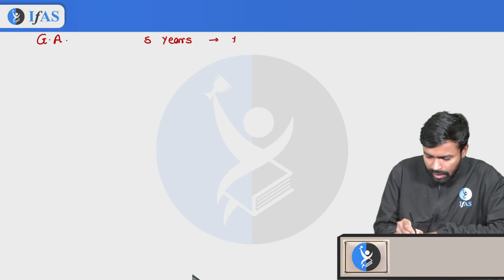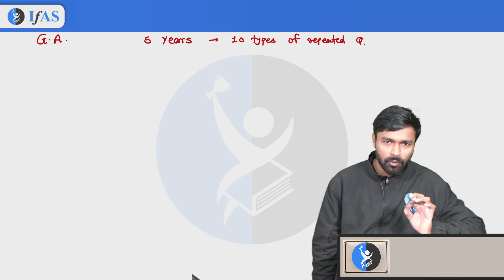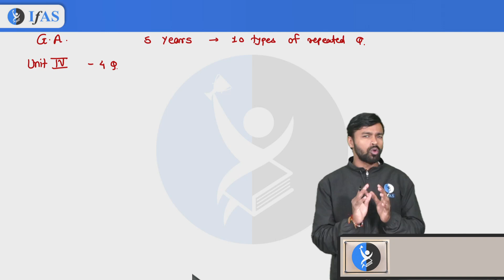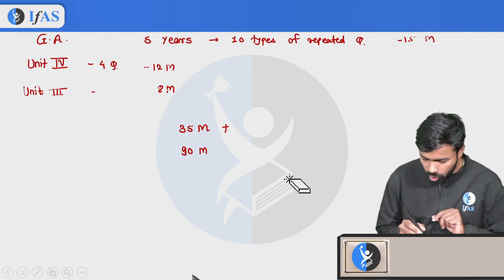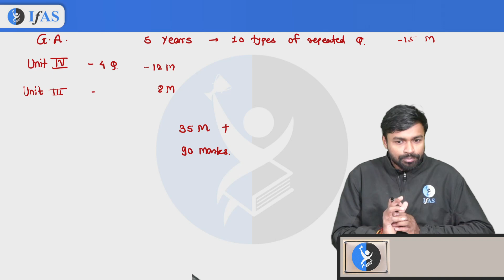How To Score 120+ Marks In CSIR NET DEC 2023 | Target CSIR NET DEC 2023